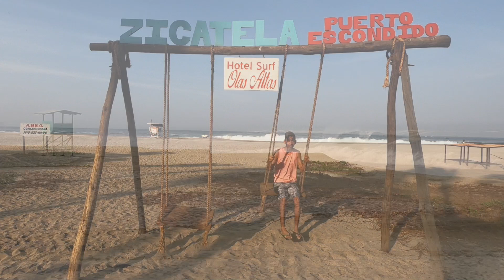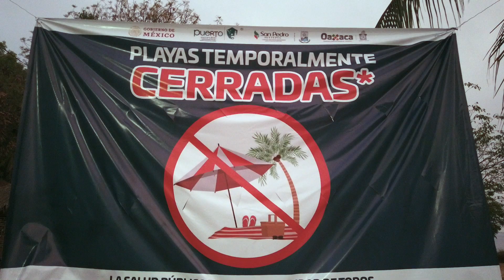El coronavirus en Puerto Escondido ( Semana Santa )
En este video les muestro algunas playas de Puerto Escondido en los días festivos de semana Santa durante la pandemia por coronavirus